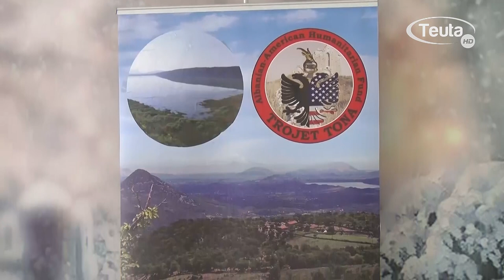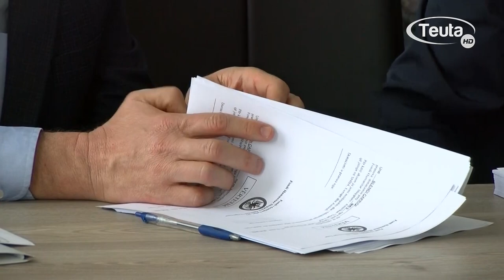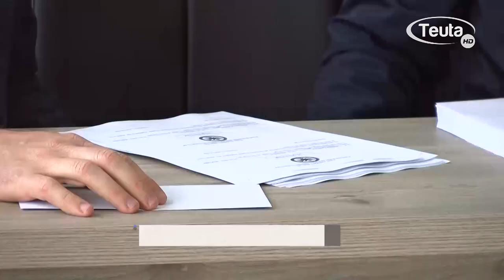Fondacioni "Trojet tona" ndau bursa për studentët nga Ana e Malit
Fondacioni shqiptaro-amerikan “Trojet tona” për të dytin vit me radhë ka bërë ndarjen e bursave për studentët nga zona e Anës së Malit. Këtë vit përfitues të bursës janë 49 studentë, ndërsa shuma totale është 30.500 euro, bëri të ditur për Tv Teuta anëtari i këtij fondacioni, Valdet Kurti.